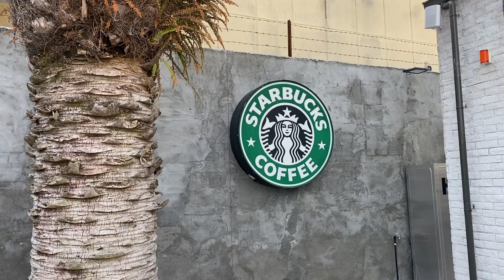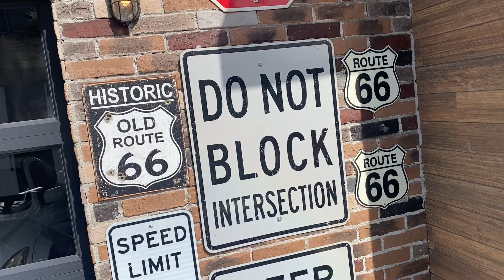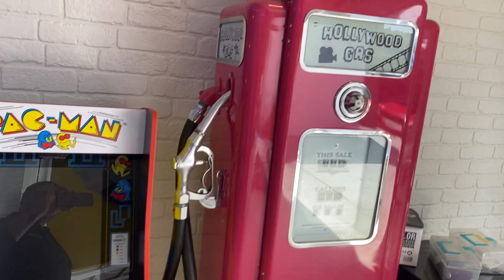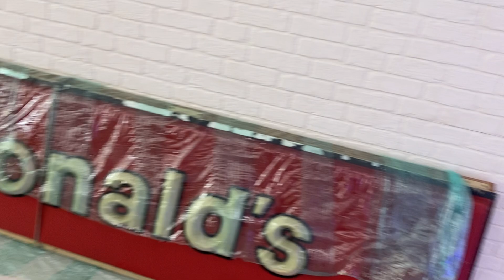LOJA SECRETA DA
Para quem quiser acompanhar mais coisas além do nosso canal 👇😊

Tamu junto galera venha participar dessa familia 🇧🇷 🇯🇵